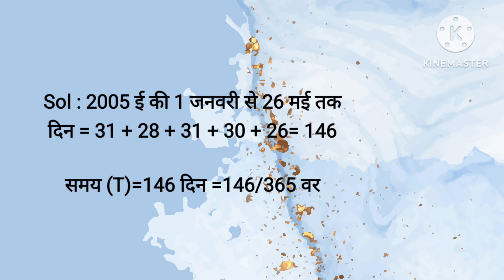Chapter 2 Q2 | WBBSE | साधारण ब्याज ज्ञात करना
Chapter 2 Q2 | साधारण ब्याज ज्ञात करना